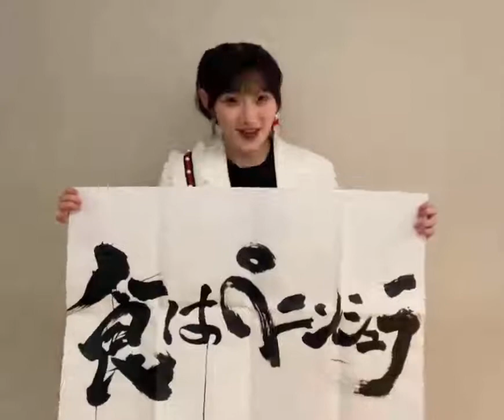「2022.06.22」宮本佳林-Instagram